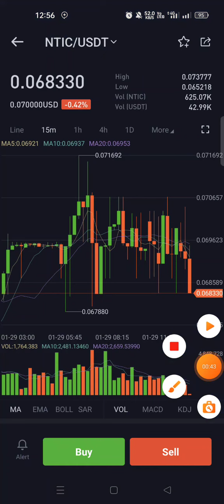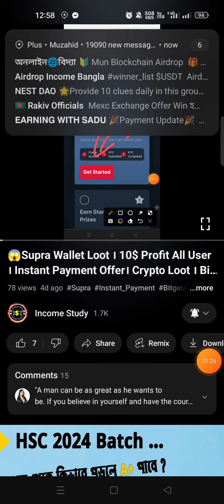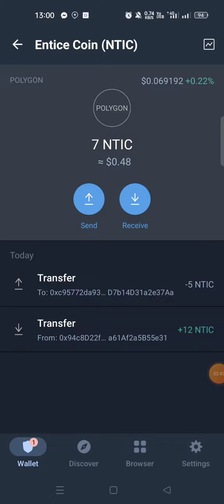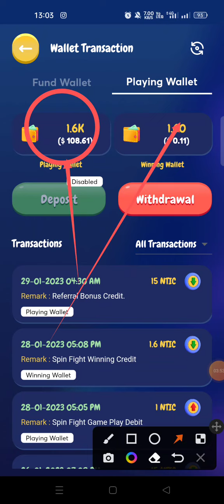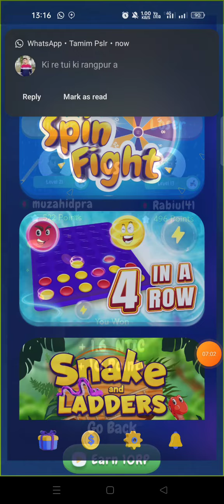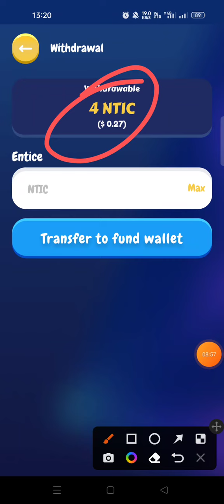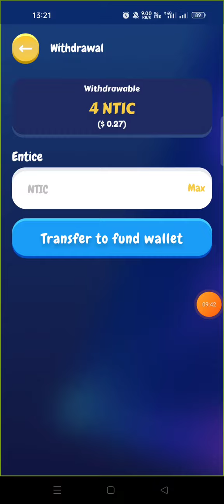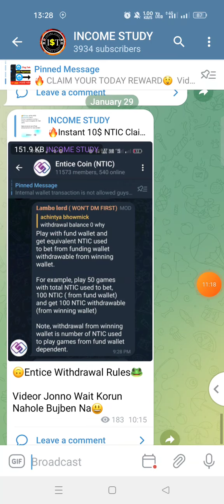😱Ntic Token Loot । 110$ Payment Prove । Instant Payment Offer। Crypto Loot । Ntic Unlock Update,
Entice,
Ntic new offer,
Airdrop,
New exchanger event,
Bitmart exchange,
New airdrop,
Airdrop update,
Income study,
Binance new event,
Ntic unlock trick,